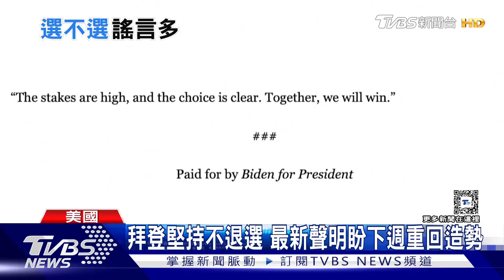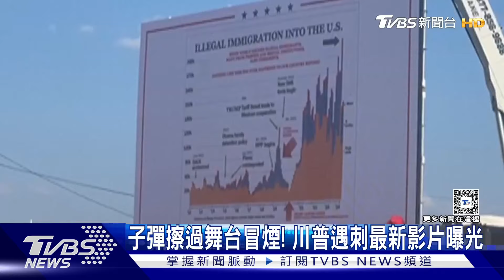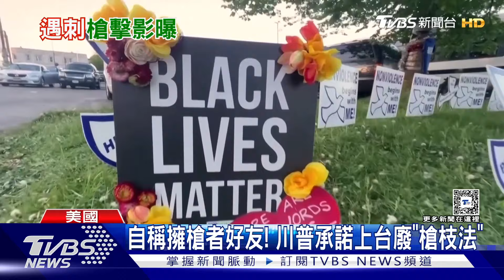拜登心寒老友逼宮 川普2.0掌權誰最怕?｜每日一聞｜TVBS新聞｜20240720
美國總統拜登面臨黨內「換拜」壓力日增，目前確診在家的他不滿遭黨內遺棄，更氣歐巴馬等老戰友逼宮捅刀。對比共和黨早早定於一尊，川普老神在在甚至誇下海口「當選馬上終結烏俄戰爭」，並與烏克蘭總統通上話，澤倫斯基為了國家留後路，一改受訪曾說過「擔憂川普當選讓烏克蘭處境艱鉅」。